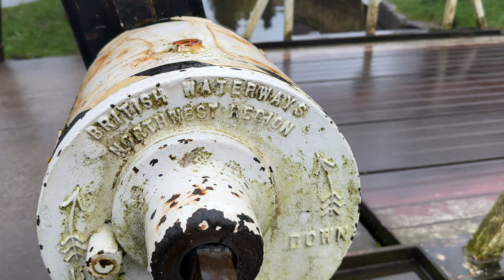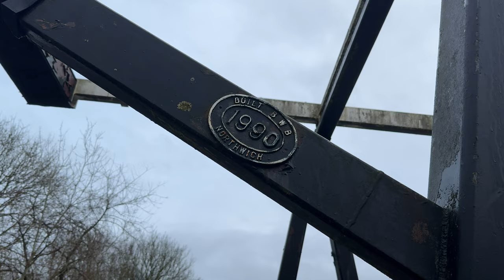Sunrise Canal Aqueduct Walk (Real Time Walking & Talking)